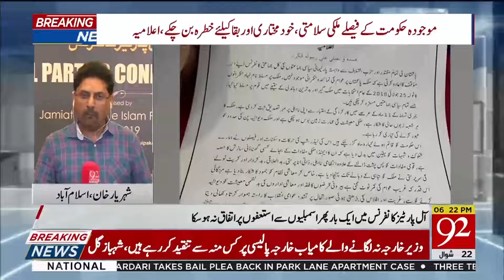Once again resignation from assemblies rejected in APC | 26 June 2019 | 92NewsHDUK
Once again resignation from assemblies rejected in APC